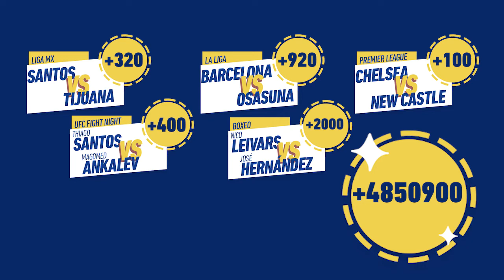Parlay... ¿imposible?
Te presentamos un parlay de locura, pero que te daría grandes ganancias si lo aciertas